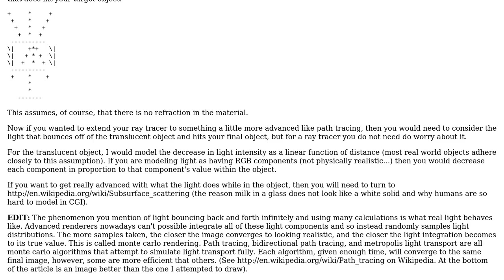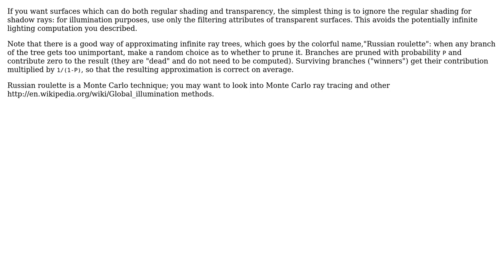Computing shading through a transparent surface (2 Solutions!!)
Computing shading through a transparent surface

With thanks & praise to God, and with thanks to the many people who have made this project possible! | Content (except music & images) licensed under CC BY-SA | Music | Images & others | With thanks to user SIMEL user Nick user comingstorm and the Stack Exchange Network Trademarks are property of their respective owners. You are responsible for your own actions.